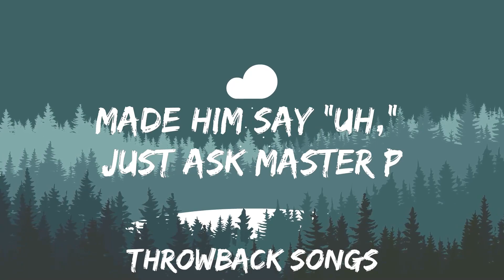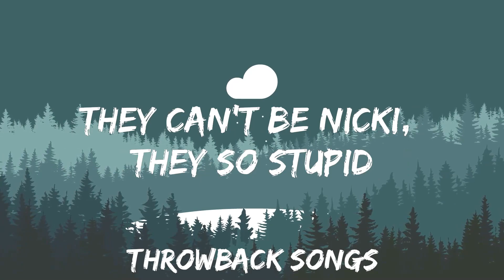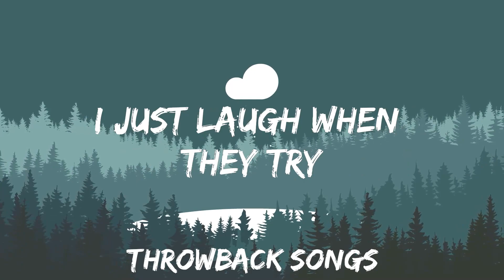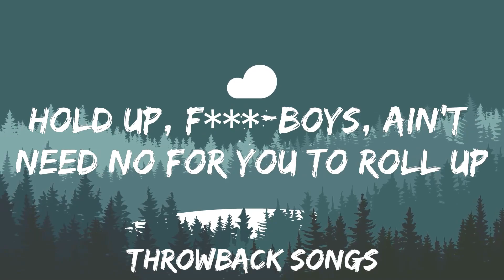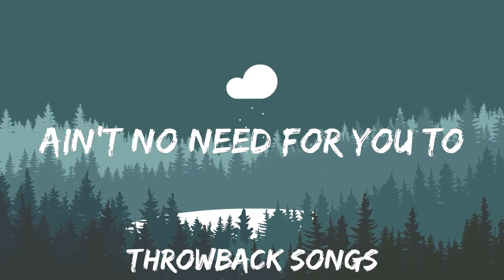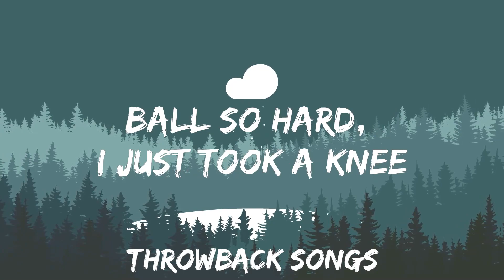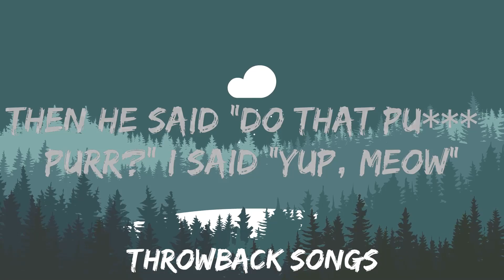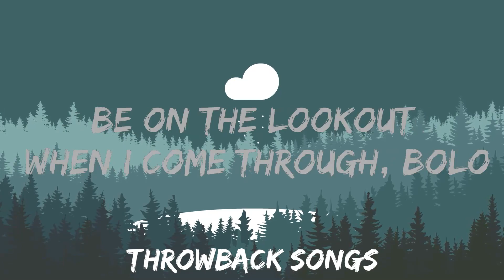Nicki Minaj - Super Freaky Girl (Lyrics) | Best Vibing Music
🎤 Lyrics: Nicki Minaj  - Super Freaky Girl

[Intro: Rick James & Nicki Minaj]
She's alright
That girl’s alright with me, yeah

[Chorus: Nicki Minaj & Rick James]
A-K, A-K, A-K
E-A-K (Freaky girl)

A-K, A-K, A-K
E-A-K (Freaky girl)
Hold up, fuck-boys, a